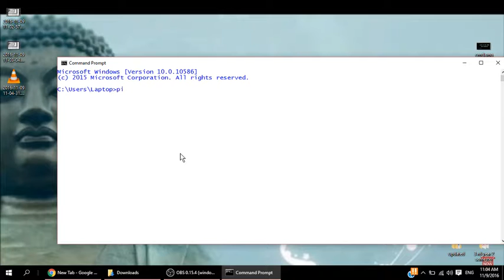How to find ipaddress from cmd - Tamil